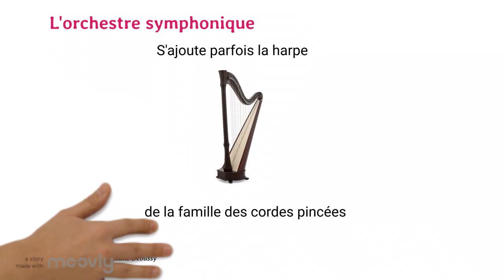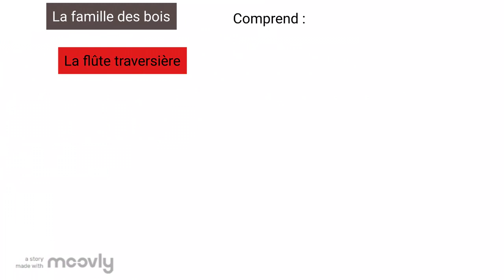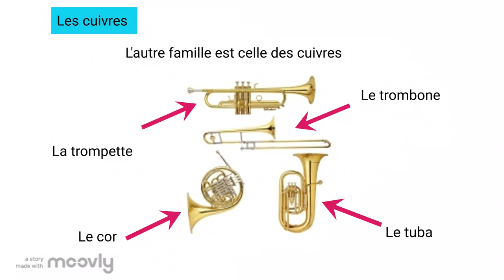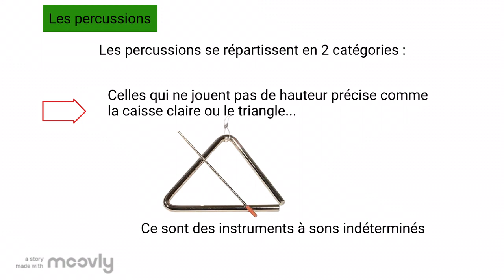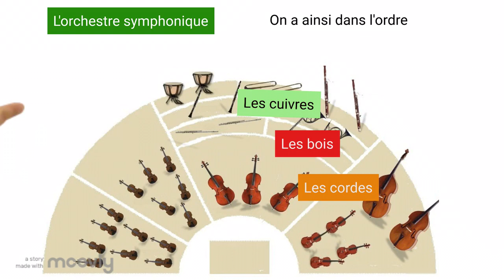Capsule pédagogique : l'orchestre symphonique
D'après le travail de Sara TOUPIN